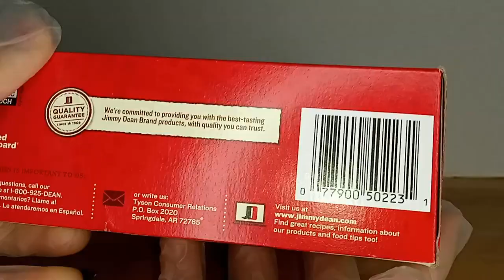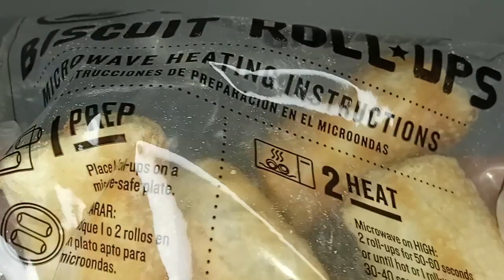Unboxin Doxin - Jimmy Dean Biscuit Roll Ups Sausage Egg And Cheese Breakfast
For breakfast, Douglas has a sausage, egg, and cheese breakfast roll up from Jimmy Dean! These are really good and easy to make, but they don't really taste as good a Jimmy Dean's breakfast sandwiches.